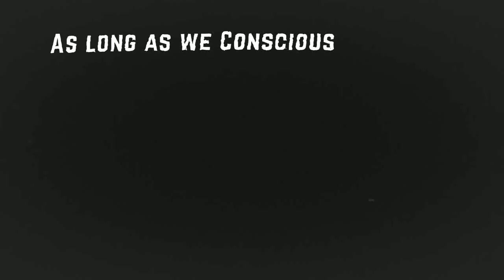Angel Dives | we will be back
hello guys, I know you're waiting for the news about angel dives project. we want to announce that we're still on the track. but again fact that this shit takes a lot of effort, time, and money. and I'm alone I have to gather things and work for other commercial project. I can not finish it that fast like you guys expect.

but somehow I want to hear from you, from this project, what if I only make animated shorts like overwatch character animaiton shorts?

put your thoughts on the comment! I would like to hear it.